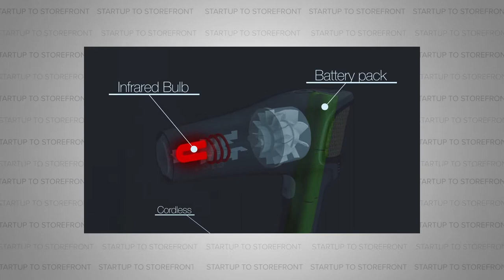The World's First Cordless Hair Dryer - VOLO Beauty (Full Episode)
Today’s guests are Ryan Goldman and Jonathan Friedman, co-founders of VOLO, the beauty company that has reimagined the humble hair dryer. If you haven’t given much thought to hair dryers lately, that’s ok, because Ryan and Jonathan have spent the better part of the past decade doing exactly that. They saw the inefficiencies of the existing hair dryers on the market with their thousands of watts going in every direction and the reliance on a power cord, and they vowed to change that. But inventing a better mousetrap takes time and money, so in order for the fledgling company to stay solvent, they tackled a smaller problem first and invented a new fabric which they turned into a hair towel. The success of their hair towel was enough to buoy VOLO until this year when they were finally able to release their flagship product: the world’s first cordless hair dryer.

So listen in as we cover everything from why you can’t actually patent a cordless hair dryer, how their idea was nearly ripped off by a Chinese manufacturer, and why you need to quit your current job if you want to start a new company.

Timecodes:
00:00 The Volo hair towel saved the company...
00:37 Intro to the Volo Episode
1:55 When did you start Volo?
2:18 What space is your beauty background in?
2:53 What was the first product you launched with?
3:34 Jonathan Friedman, co-founder of Volo's background
4:12 The initial idea for Volo and the cordless hairdryer
4:32 Why has a cordless hair dryer never been made before?
5:25 The biggest relief for the co-founders of Volo so far...
6:20 How did you determine your price point?
7:10 How often do people get new hairdryers? Answered by the co-founders of Volo
8:01 How long does the Volo Hair Dryer take to charge?
9:03 Are the Volo batteries interchangeable?
9:30 Volo's market isn't what you think
10:46 Do you hope people travel with their hairdryer?
11:48 The story of Volo inventing Nanoweave
15:09 Who delivered the biggest bump: QVC, GMA, and The Today Show?
16:26 Volo's team size
16:42 When did you release the Volo sidekicks?
17:35 The reality is the Volo Towels saved the company
18:19 How the co-founders launched Volo
18:43 How did you approach raising capital?
20:01 How did you come up with the name, Volo?
21:06 How did you patent the product?
26:04 Why are hairdryers are so inefficient?
27:16 How do you go about educating your customers?
28:32 Testing the Volo Hair Dryer
28:52 Volo's Smar Mode
29:34 Will the male hair care market ever grow?
32:14 The Volo Hair Dryer doesn't make you hot
32:37 Why there has been no innovation with the hairdryer
33:32 Will you make a bigger one for salons?
33:57 Never loose focus
34:18 One day every hair dryer will be cordless
34:43 Where to buy a Volo Hair Dryer
34:52 Has anyone ever said, "Why didn't I think of that?"
35:41 When did you have to DoMore?
39:23 Volo Social Media